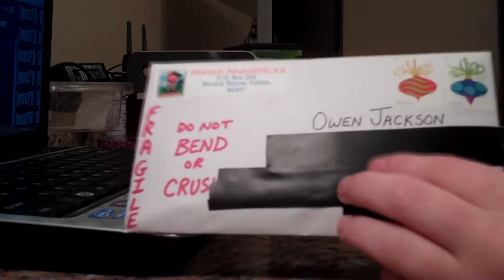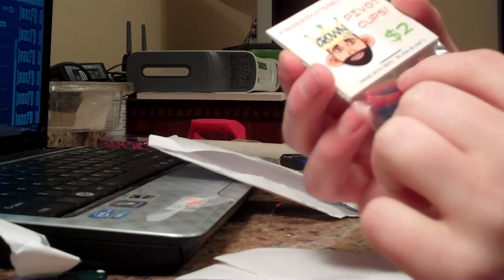Fss unboxing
KUUUUUUUUUUUUUUUUUUUUUUNG Foo